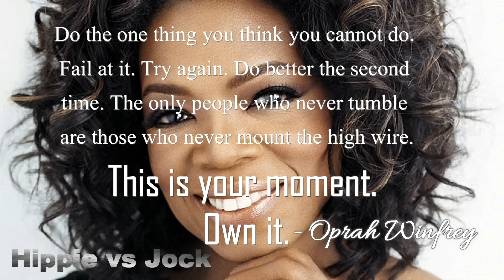Happy Friday | Oprah Winfrey Motivational Quote On Failing, Trying Again And Owning It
Do the one thing you think you cannot do. Fail at it. Try again. Do better the second time. The only people who never tumble are those who never mount the high wire. This is your moment. Own it. - Oprah Winfrey

Oprah Winfrey (Amazon)